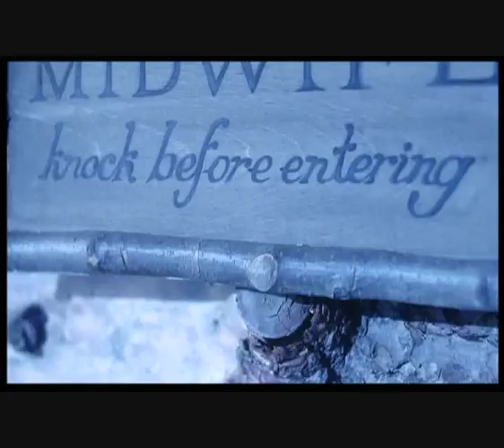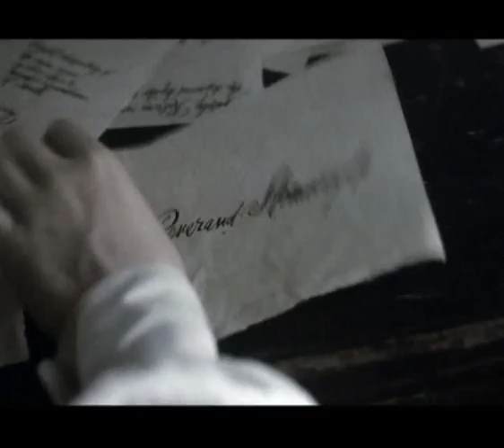Sleepy Hollow meets ... Nightwish!....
Some of my favourite scenes of "Sleepy Hollow", embraced by an overwhelming song of Old Era Nightwish, "Devil and the Deep Dark Ocean", from their "Oceanborn" album.

copyright infrigment NOT intended.